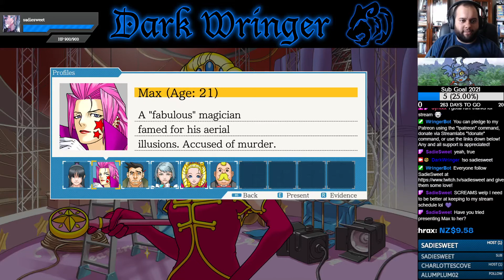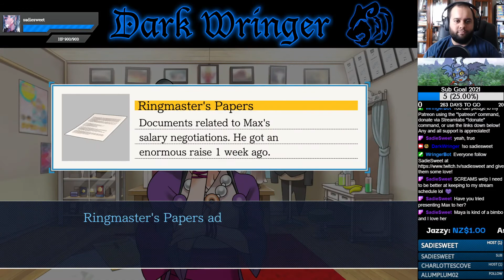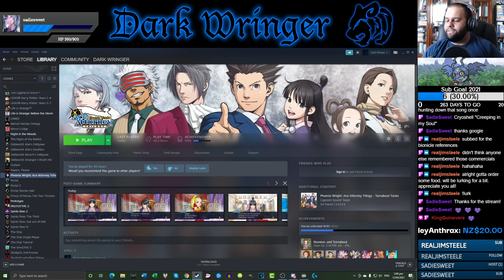"No One is Straight" w/King Guinevere - Part 40 - Phoenix Wright: Justice for All [Let's Stream]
Progress at last as Phoenix and Maya search the late ringmaster's office!

-Ashley Anthrax